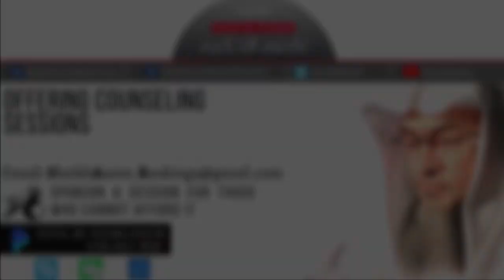Praying behind a TV screen or Following Online Imam (Virtual Taraweeh) | Sheikh Assim Al Hakeem